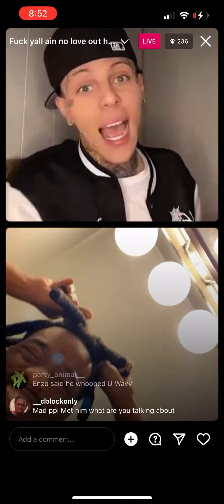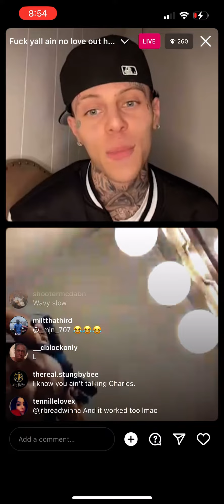Jwavy saying that he is the forbidden fruit